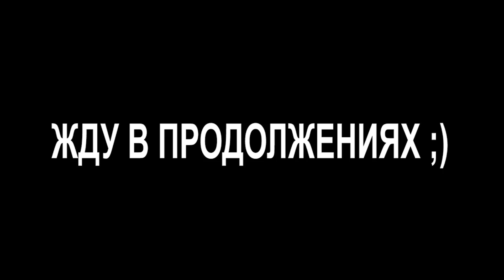#14 Угадай Игру По Саундтреку За 10 Секунд